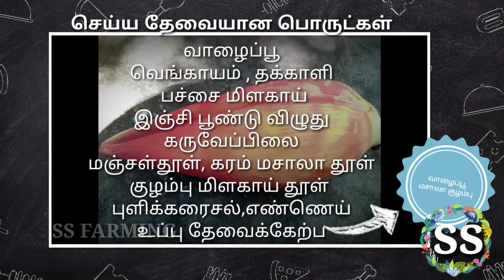வாழைப்பூ மசாலா குழம்பு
வாழைப்பூவை மசாலாவை வைத்து செய்திருக்கும் இந்த குழம்பை நீங்கள் சாப்பிட்டு உள்ளீர்களா இல்லை என்றால் இதை முயற்சித்து பார்க்கவும் இது மிகவும் அருமையாக சுவையாக அற்புதமாக இருக்கும் இதை ஒரு முறையேனும் முயற்சித்துப் பாருங்கள்